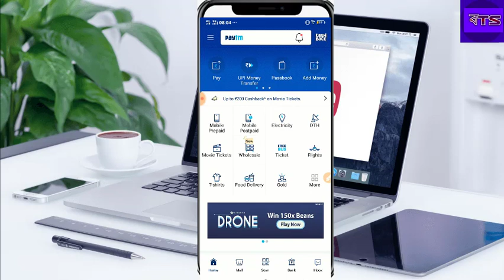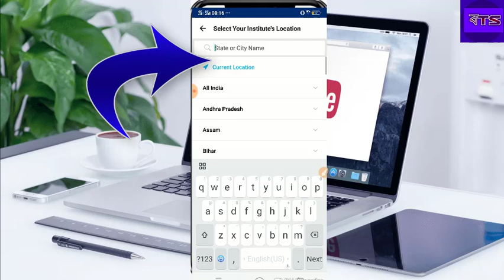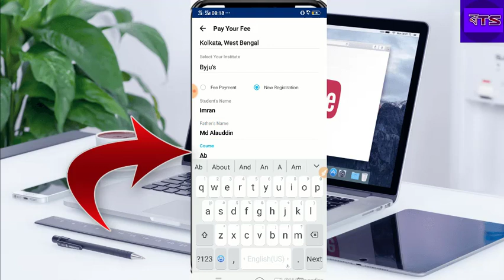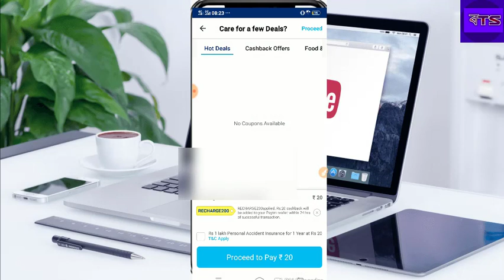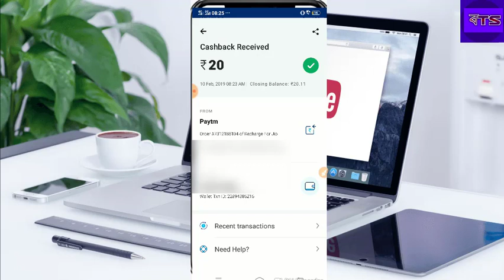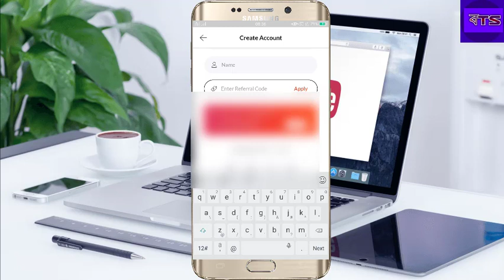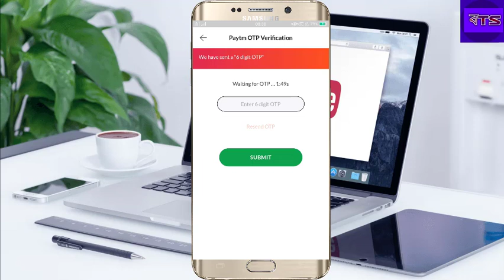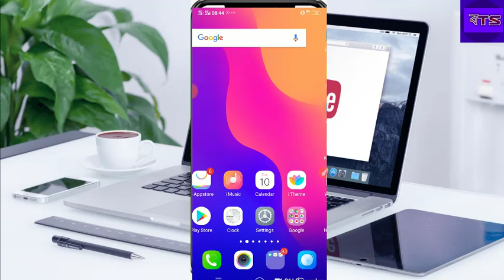2019 Paytm New Promo Code RS-100+20+20 LOOT OFFER ফ্রি রিচার্জ কোড KYC লাগবে না Paytm Add Money Loot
Kivabe Join hoben :-
প্রথমে প্লেস্টোরে গিয়ে লিখুন Telegram চলে আসবে তার পরে সেট্টিন
করুন যেভাবে Whatsapp সেটিং করে তারপরে আবার এখানে এসে প্রথমে যেই লিংক আছে সেখানে ক্লিক করুন তার পরে জয়েন হয়েযান.

Paytm New Earning App # Paytm Offer
Paytm Money Loot
Paytm 2019 New earning App

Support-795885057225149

Title: herbal tea
Artist: Artificial.Music
Genre: Dance & Electronic
Mood: Calm